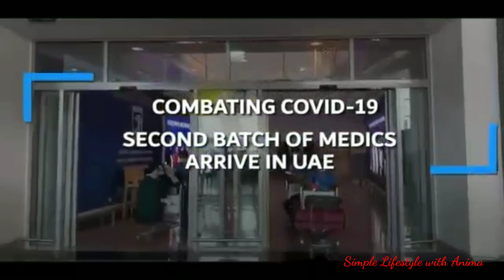Happy Independence day 2020।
In this channel,I am sharing my and my family daily lifestyle, receipe, challenge video nd vloging.watch and enjoy it.if you have any questions and suggestions please let me know through the comment section.I need your support very much.pls subscribe this channel.